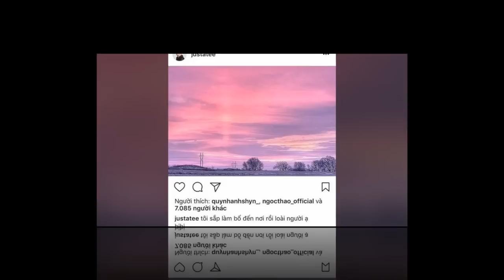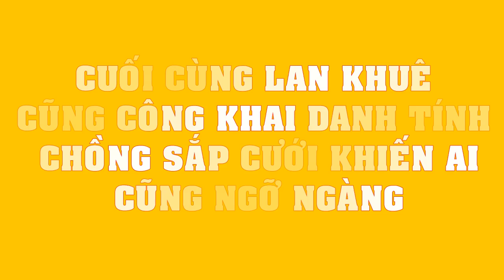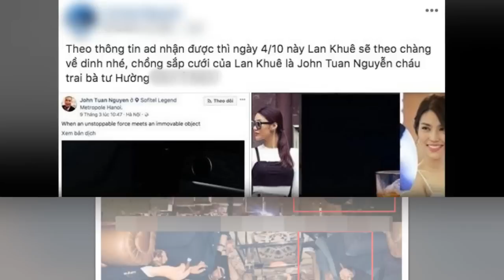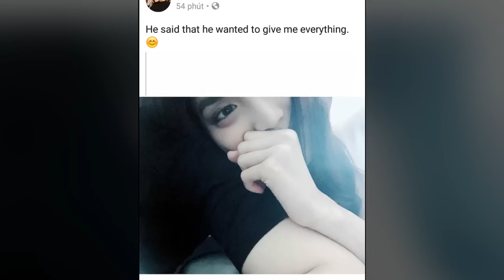Vợ Justatee - Hot girl Trâm Anh THỪA NHẬN mang thai sau 3 tháng kết hôn!